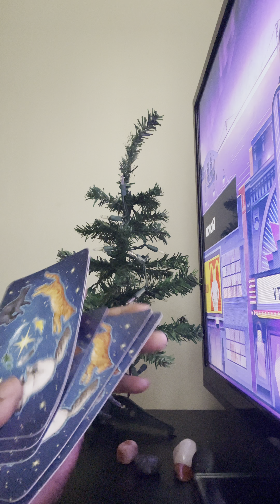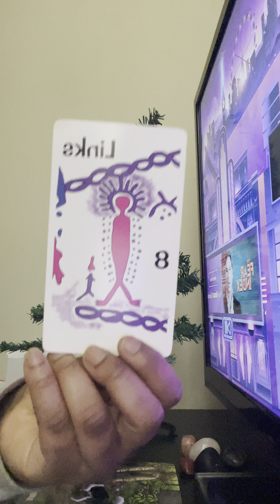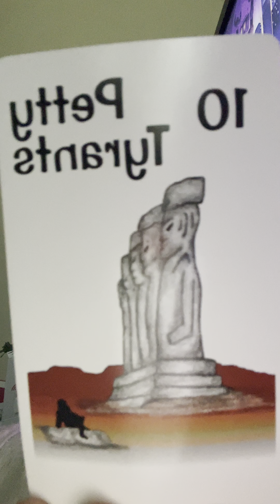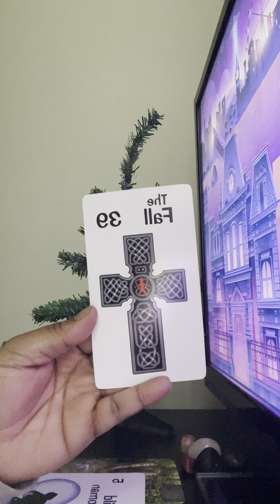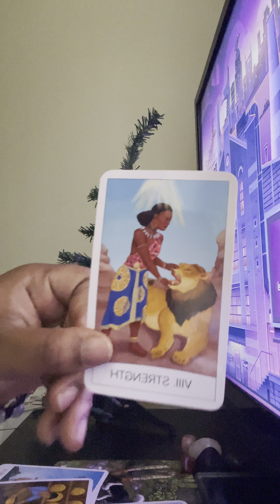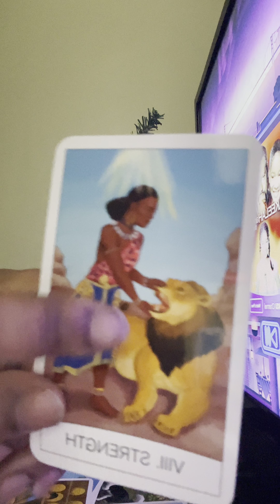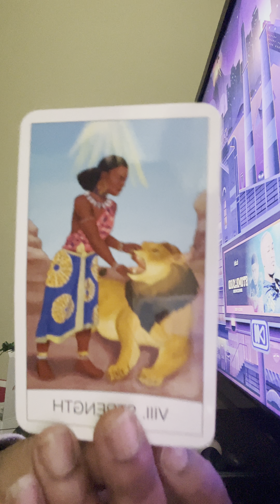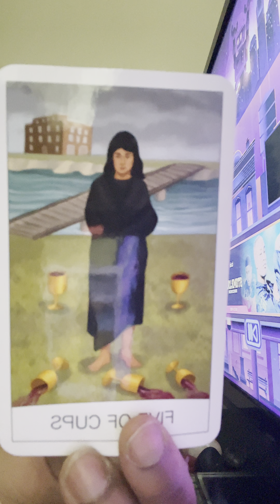Aries ♈️ Overnight success🥂✨right before your eyes, 🚢a trip or travel/ relocation 🌴